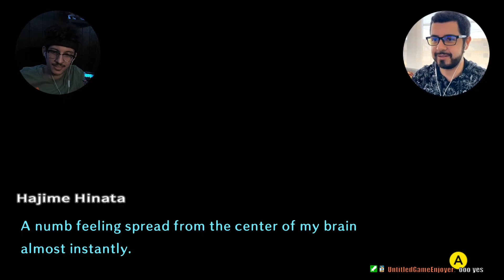Who Hurt You? | Broth Plays Dangan 2 (Part 27)